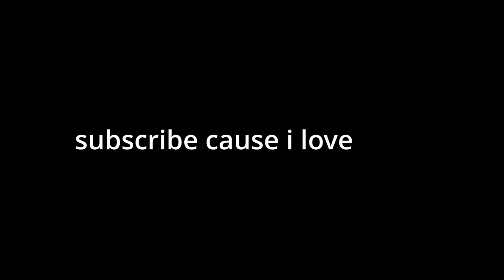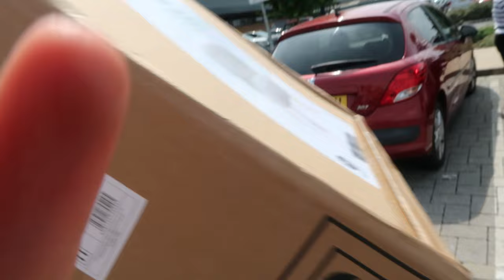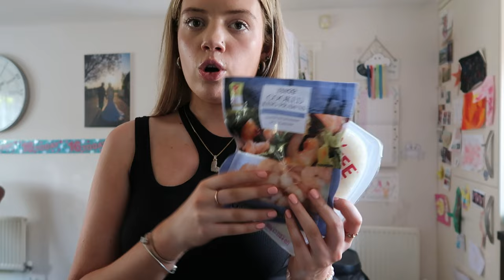SPEND THE DAY WITH ME! *so chaotic*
In this video, you spend the day with me attempting getting ready for the summer. I get my nails done, make a chair, cook food, spend time with my friends and tell you some of my drunk stories lol. 🤍

FAQs
im 18